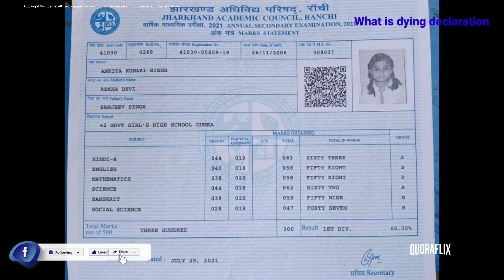What is dying declaration | मौत से पहले का बयान, जो Ankita Singh के दोषी को फांसी तक पहुंचा सकता है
क्या होता है मौत से पहले का बयान, जो अंकिता के दोषी को फांसी तक पहुंचा सकता है! What is Dying Declaration?
'शाहरुख हुसैन 10-15 दिन से मुझे परेशान कर रहा था। ... मेरा मोबाइल नम्बर ले लिया था। मुझे फोन करके दोस्ती करने का दबाव बना रहा था।'
'22 अगस्त की रात शाहरुख ने मुझे धमकी दी थी कि अगर मैं उसकी बात नहीं मानूंगी तो वह मुझे मार देगा… 23 अगस्त की सुबह शाहरुख ने पेट्रोल छिड़ककर मुझे जला डाला।'

ये दोनों बयान अंकिता सिंह के दम तोड़ने से पहले के आखिरी बयान हैं। झारखंड के दुमका की रहने वाली अंकिता को शाहरुख हुसैन नामक के शख्स ने पेट्रोल डालकर जला दिया था। 5 दिन बाद 29 अगस्त रात 2.30 बजे अस्पताल में अंकिता जिंदगी की जंग हार गई।
इस वीडियो में जानेंगे कि किसी पीड़ित का मरने से पहले दिया बयान कितना अहम होता है? कैसे ये दोषी को फांसी तक पहुंचा सकता है? आखिर क्या है अंकिता की कहानी?
पीड़ित का मरने से पहले बयान या डाइंग डिक्लेरेशन क्या है?